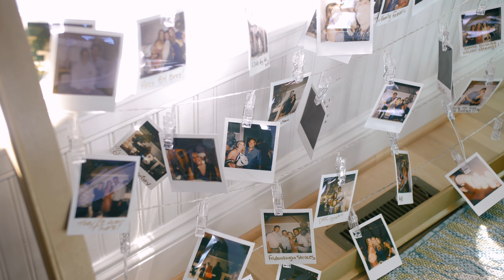Tyler + Tyler Wedding Film | Beaufort NC